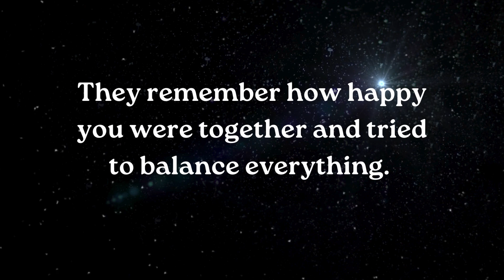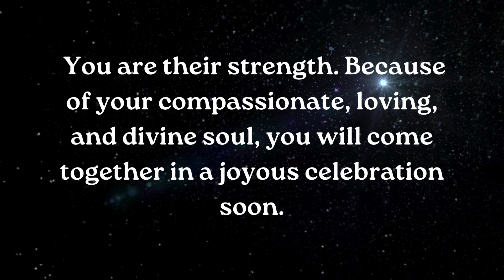⚱️Someone is completely heartbroken due to ........... smile relationship ~ Jesus